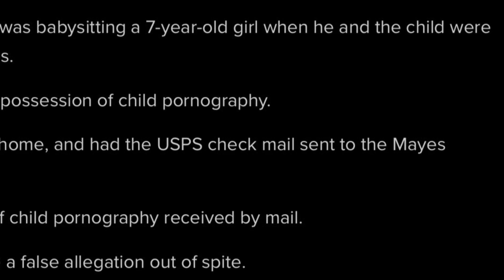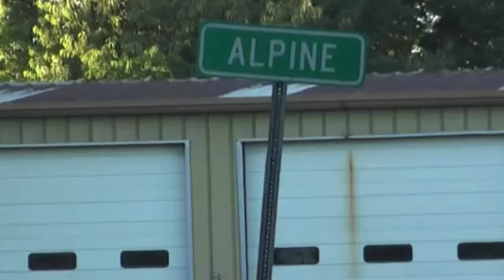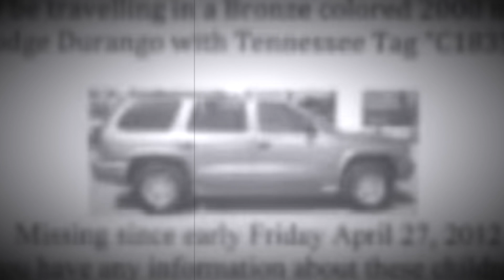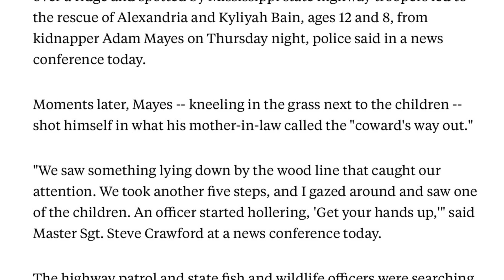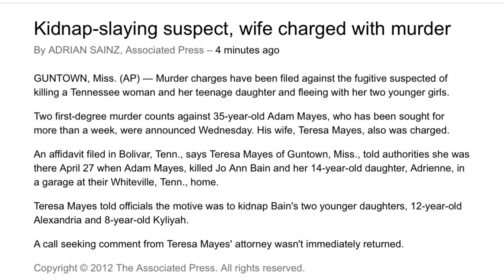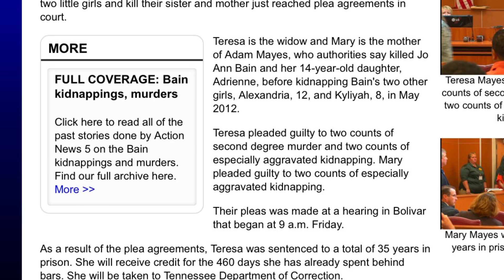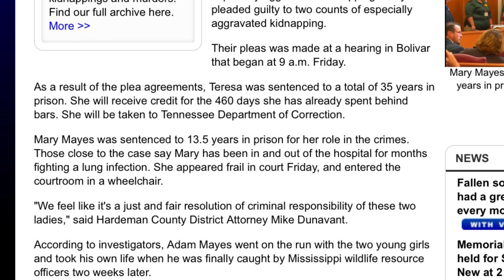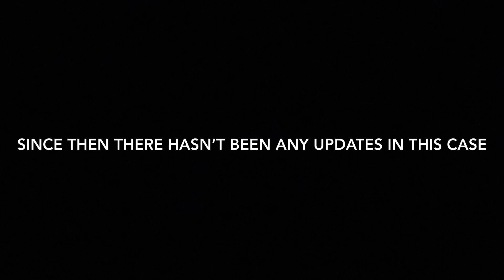THE DISTURBING AND SHOCKING STORY OF THE BAIN FAMILY….💔😱🫣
hey everyone, I hope you guys enjoy this video! Let me know what you guys want to see next 🕵🏻‍♀️

SOURCES: 5news, nbc news, wiki, YouTube, etc..